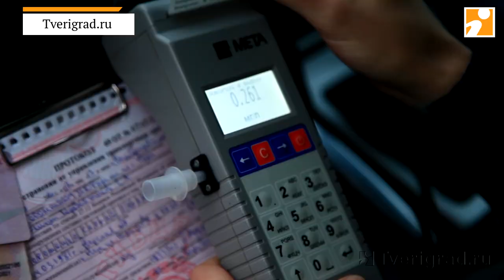В Твери прошел утренний «Контроль трезвости»